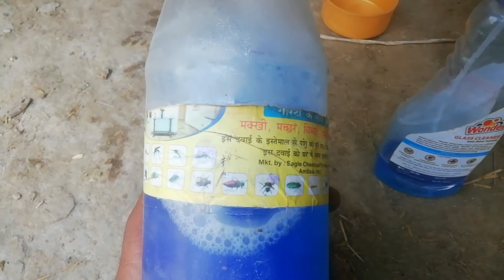ਪਸ਼ੂਆ ਨੂੰ ਮੱਖੀ ਮੱਛਰ ਤੋਂ ਕਿਵੇ ਬਚਾਇਆ ਜਾਵੇ | How to protect cattles from flies and mosquitoes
Pashovo ko makhi aur mashr se kise bachye |
Pashovon nu makhi te mashar toh kive bachaya jave |
How to increase milk production |
How to protect cattles from flies and mosquitoes |
Animals farming |
Dairy farm |
Cattles farming |
Milk production |

Agriculture India